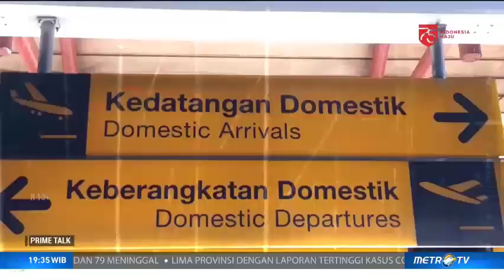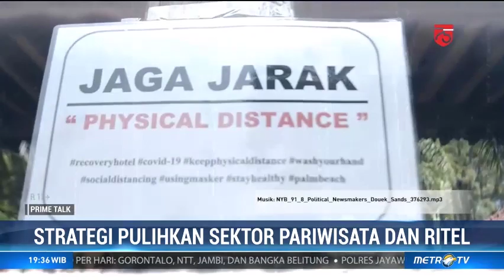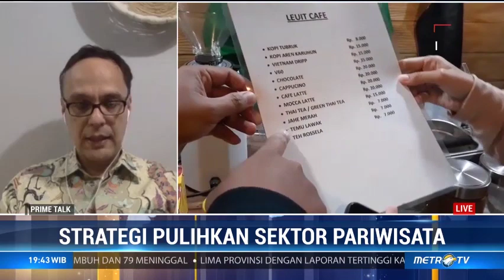Strategi Pulihkan Sektor Pariwisata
Kunci keberhasilan dalam membangkitkan kembali pariwisata Indonesia pada situasi pandemi covid-19 harus memperhatikan tiga aspek utama, yakni rasa aman, sehat dan nyaman. Lalu, apa saja terobosan yang dilakukan pemerintah dalam merealisasikan tiga aspek utama tersebut, yang diyakini dapat menumbuhkan kepercayaan tidak hanya turis domestik tapi juga turis mancanegara?